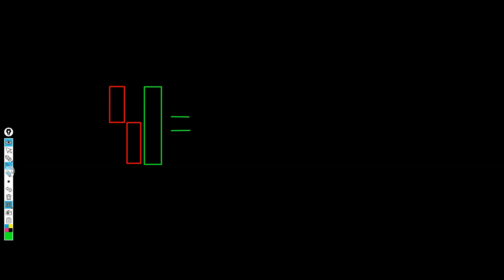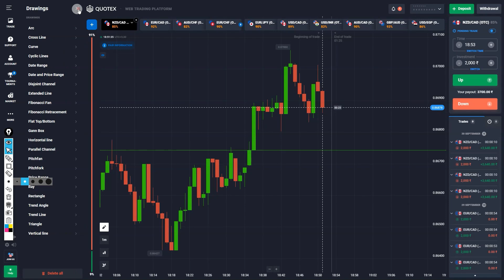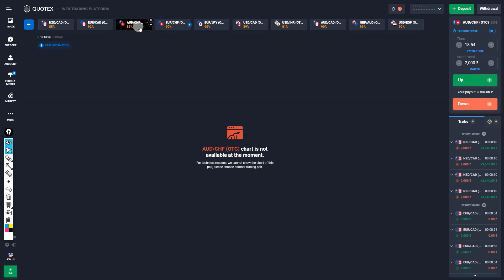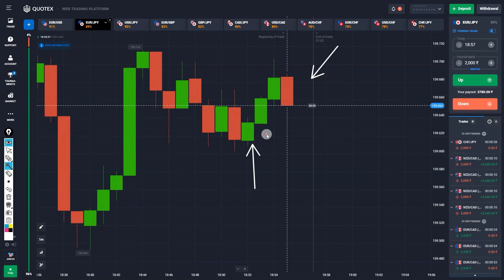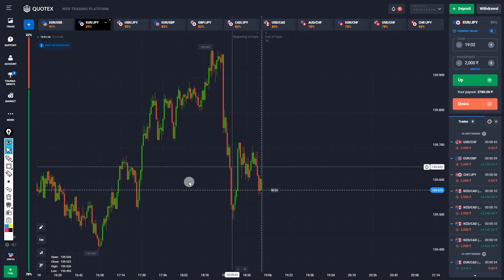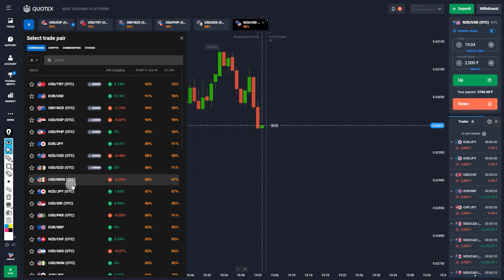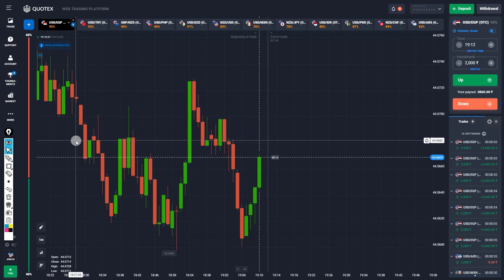What's the Secret to Winning EVERY Trade in Quotex?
Winning every trade in Quotex or any trading platform isn't realistically guaranteed, as the market is unpredictable. However, improving your success rate involves key strategies. The "secret" lies in mastering technical analysis, setting a solid risk management plan, and using indicators effectively to predict market trends. It's crucial to keep emotions in check and avoid overtrading. Additionally, practicing on a demo account can help you refine your strategy without real financial risks. Consistency, learning from mistakes, and staying updated with market news are critical to boosting your trading performance.